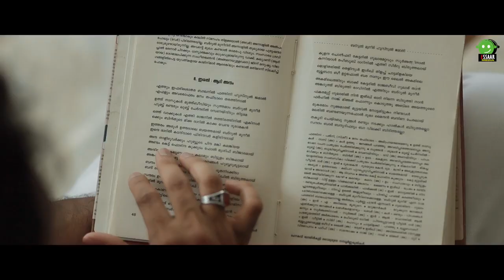മൊയ്ൻകുട്ടി വൈദ്യരുടെ പ്രസിദ്ധമായ കാവ്യ | BADRUL MUNEER HUSNUL JAMAL | HAMDAN HAMZA | SIMYA HAMDAN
Lyrics : Moinkutty Vaidhyar
Music & Directed By : Mohasin Kurikkal
Singers : Hamdan Hamza & Simya Hamdan
Programming : Rafin Muhsin
Mixing & Mastering : Rahib Kurikkal
Recording : Fazil A S Mixroom
Location Courtesy : Pettayil House, Manjeri
Studio : Melodia Pro. Manjeri
Dop : Nisam Zuppy
Editing : Shafeeq Karad
Design : Shafi Sackeer
Marketing : Essaar Media

Madina Voice  is an Islamic Music devotional YouTube channel.Here we are Presenting Islamic Devotional song of various astonishing Artists. Islamic songs have a distinct cultural identity, while at the same time, remain closely linked to the cultural practices of Kerala.The songs often used words from Persian, Urdu, Tamil, Hindi apart from Arabic and Malayalam, but the grammatical syntax was always based on Malayalam. They deal with themes such as religion, love, satire and heroism, and are often sung at occasions of birth, marriage and death. islamic song or Mappila Paattu form an integral part of the heritage of Malayalam literature today and is regarded by some as the most popular branch of Malayalam literature, enjoyed by all communities in Kerala.

All the music lovers who believe in magic of music come and join us.